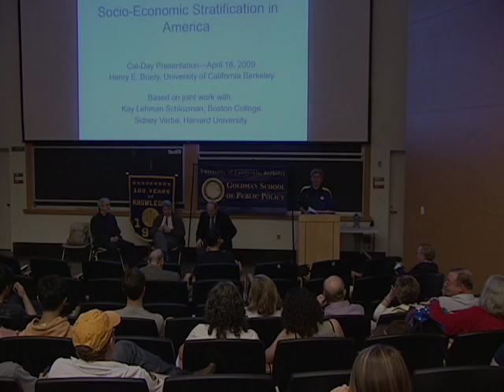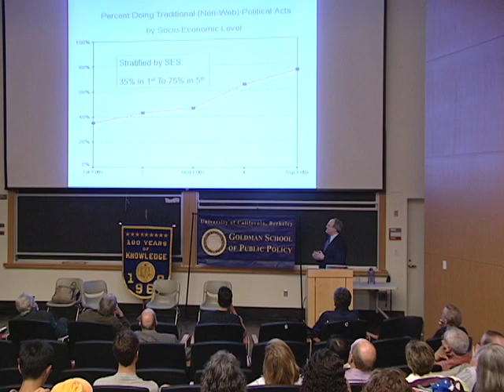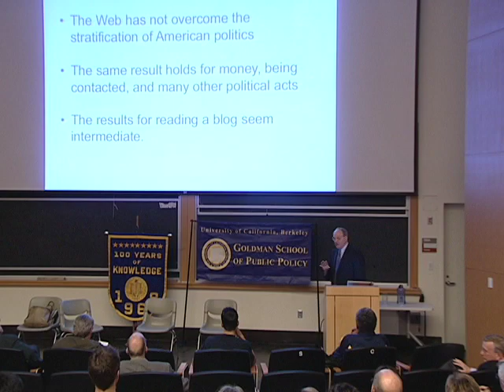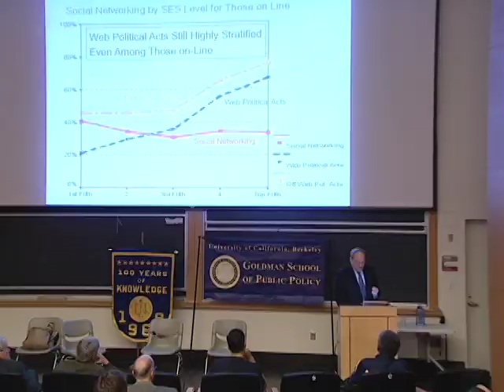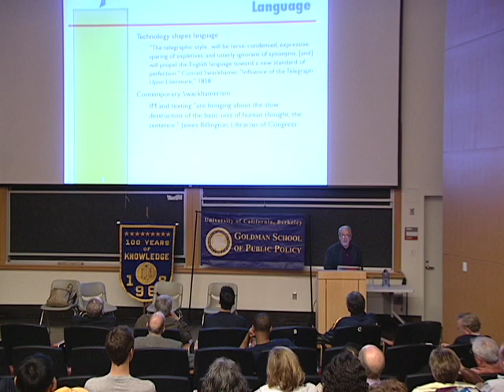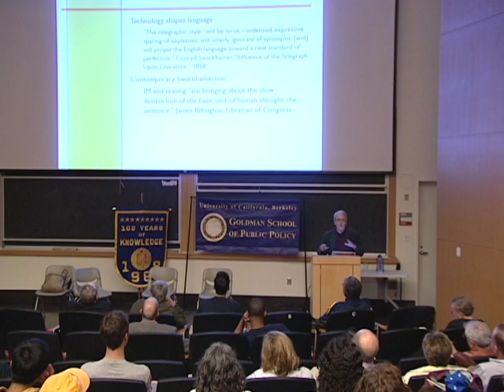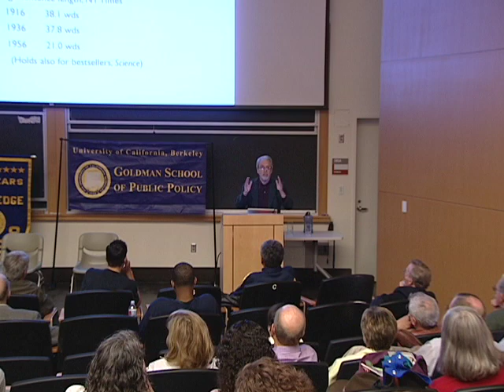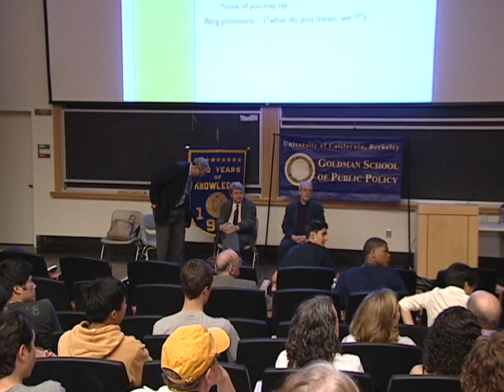YouTube, Blogs, Texting, the Web: How Are New Media Changing Politics?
How have New Media influenced elections and political governance, and shaped the language of civic engagement?

Panelists:  Professors Henry Brady, Bruce Cain and Geoffrey Nunberg